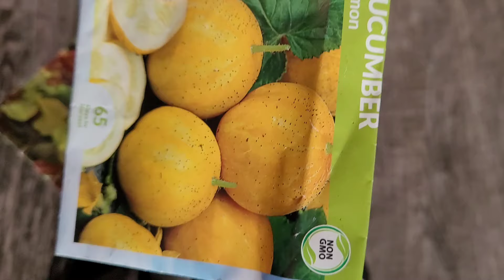COMO OBTENER SEMILLAS GRATIS DE LAS PETUNIAS Y OTRAS PLANTAS 🌹🌸🪻🌼🍅